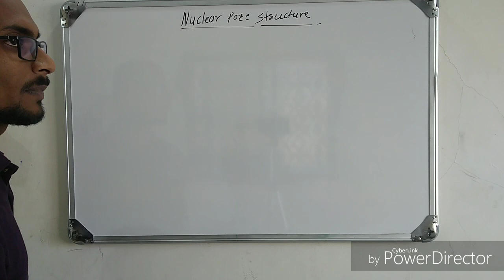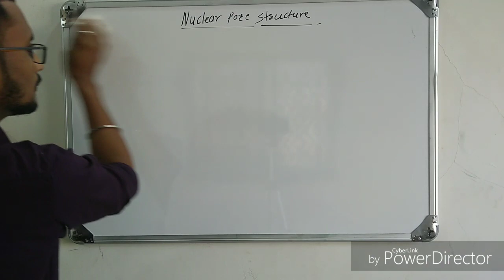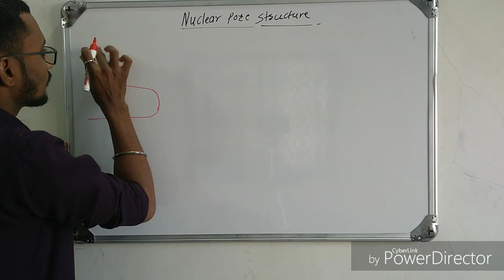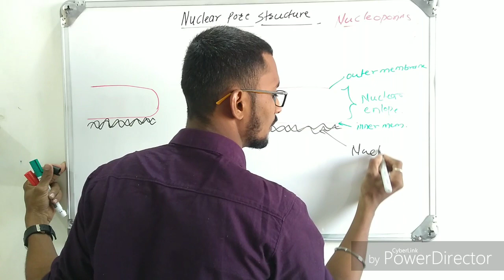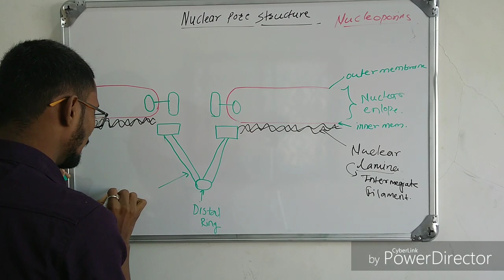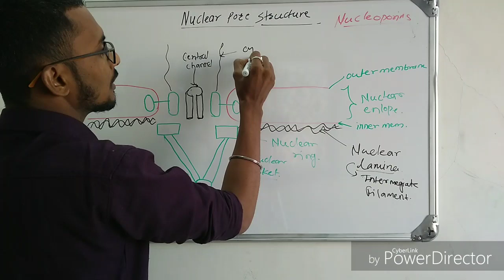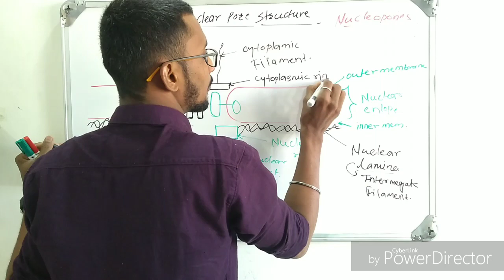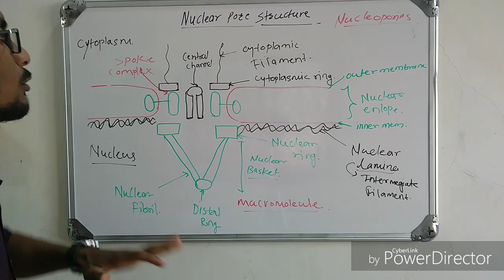Nuclear pore complex structure | nuclear transport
Hello friends, this is Bhushan ,from kß's biology welcome to our channel, firstly start with nuclear pore complex structure, For the more details please watch the video.and also watch nucleus structure and function video on our channel link given below.